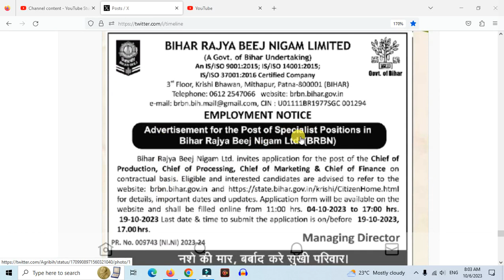Computer Technic | Bihar Rajya Bij Nigam Limited Big Requirements New Udpate 2023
1. Computer Technic | Bihar Rajya Bij Nigam Limited Big Requirements New Udpate 2023 | Bihar Bij Nigam